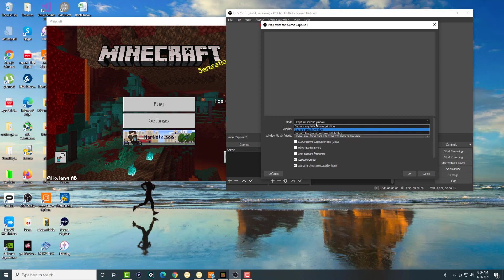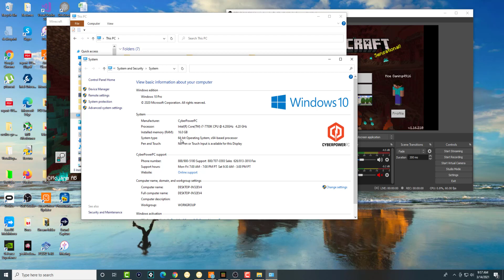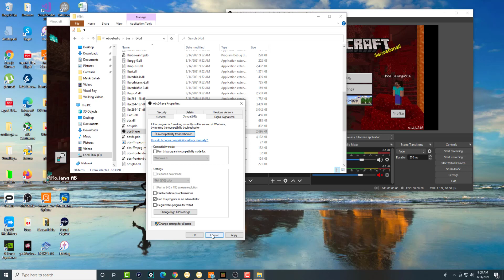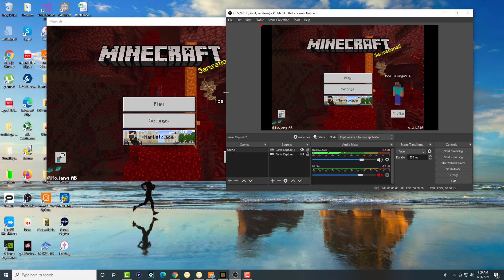How To Fix OBS Black Screen in Game Capture or Display Capture 2021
In This Video, I Will Show You How To Fix OBS Black Screen in Game Capture or Display Capture 2021